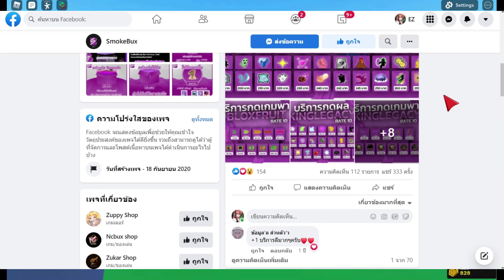Master Pirate จุดซื้อฮาคิสังเกต